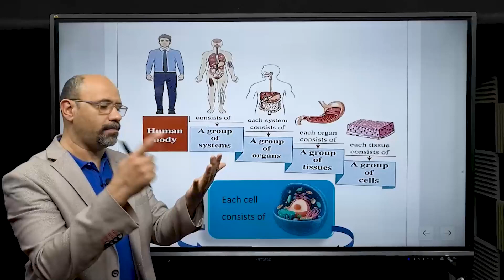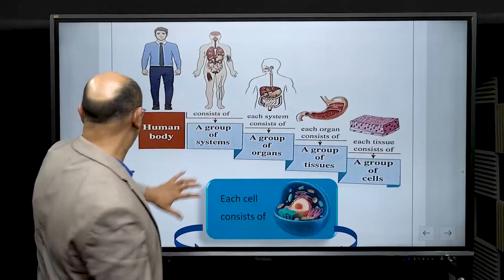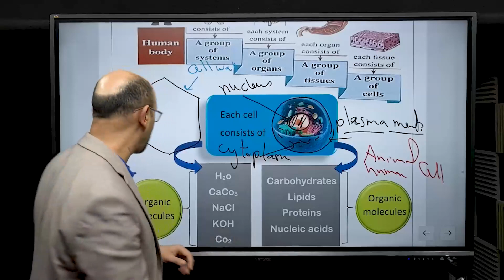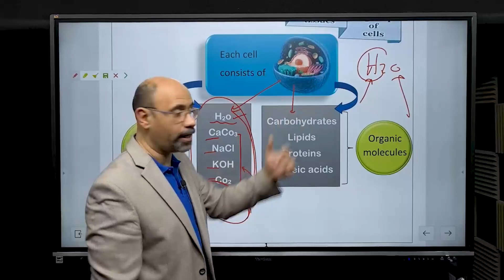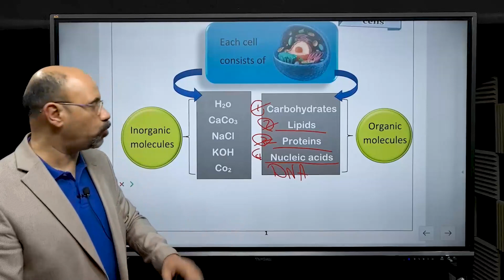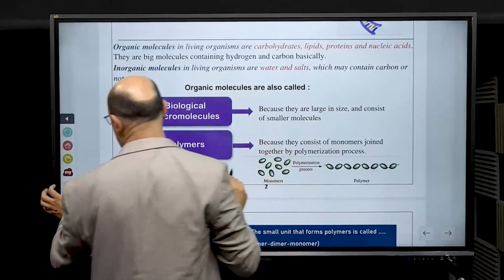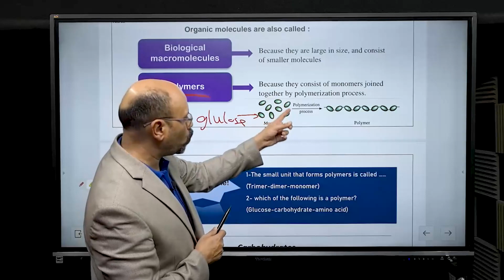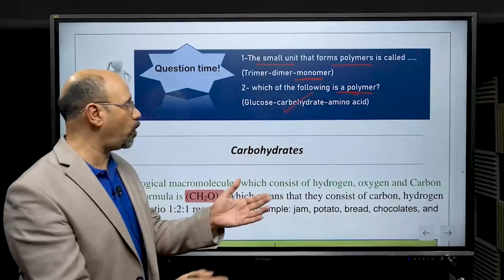preliminary course sec 1